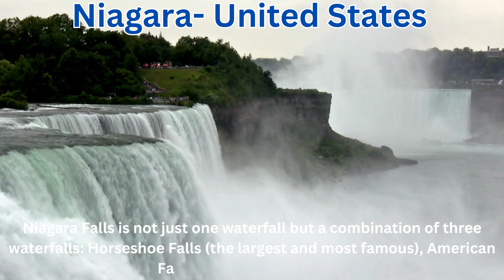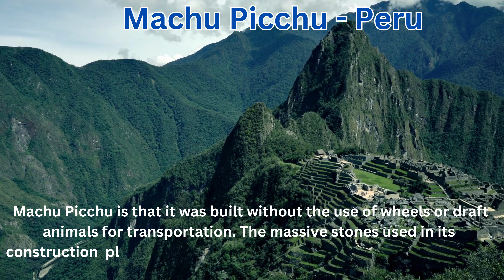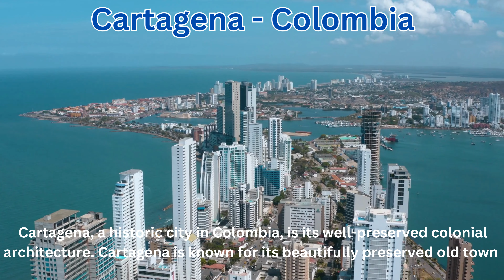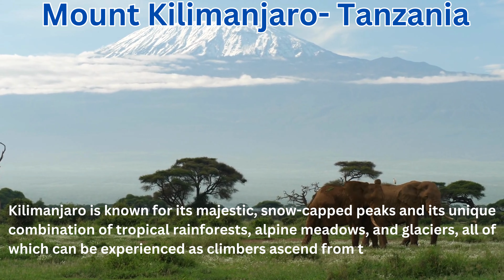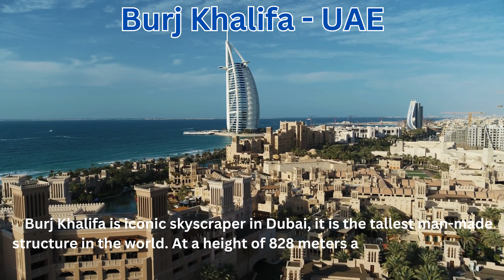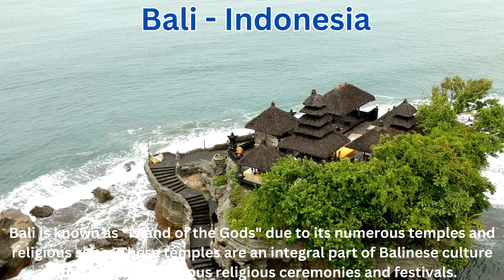Explore 60 Iconic Destinations | Must See 60 Destinations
Must See Landmarks Around the World - Explore 60 Iconic Destinations

Welcome to an incredible journey around the world as we explore 60 of the most iconic landmarks and destinations that should be on every traveler's bucket list. From ancient wonders to modern marvels, this video will take you on a virtual tour of some of the most breathtaking places our planet has to offer.

In this video, you'll visit the awe-inspiring Pyramids of Giza, walk along the historic Great Wall of China, and marvel at the grandeur of the Taj Mahal. We'll also take you to architectural wonders like the Eiffel Tower, the Colosseum, and the Sydney Opera House.

But that's just the beginning! From the natural beauty of the Grand Canyon to the cultural significance of Machu Picchu, we'll showcase landmarks that encompass the diversity of our world. You'll also get a taste of the stunning landscapes of the Maldives, the majesty of the Norwegian Fjords, and the mesmerizing Northern Lights in Iceland.

Whether you're an avid traveler looking for your next adventure or simply a dreamer with a desire to see the world, this video will provide inspiration and a sense of wanderlust. Sit back, relax, and let us take you on a journey to 60 must-see landmarks that will leave you in awe.

Which of these landmarks is on your travel Wishlist?

Below is a list of 60 Destinations explained in this video
Colosseum
Taj Mahal
Petra
Niagara Falls
The Eiffel Tower
The pyramids of Giza
Machu Picchu
Stonehenge
Bagan
Sagrada
Grand Canyon
The Acropolis
The Louvre
The Vatican city
The Swiss Alps
Plitvice Lakes National
Chichen Itza
Antelope Canyon
Yosemite National Park
Angkor Wat
Forbidden City
Mount Fuji
Terracotta Army
Maldives
Christ the Redeemer
Iguazu Falls
Easter Island
Galapagos Islands
Cartagena
Lake Titicaca
Victoria Falls
Table Mountain's
Marrakech
Serengeti National Park
Great Sphinx
Kilimanjaro
Dead Sea
Cappadocia
Wadi Rum
Burj Khalifa
The Sydney Opera
Great Barrier Reef
Ayers Rock
Bora Bora
Fiji
Queenstown
Mount Rushmore
Zion National Park
Dubrovnik
Edinburgh Castle
The Cliffs
Mont Saint-Michel
The Matterhorn